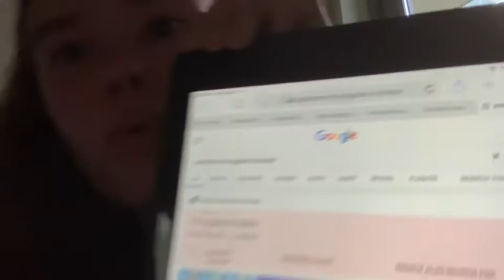Nostalgic Friday: Controversial cartoon episodes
We all have are childhood favorites but sometimes they can get pretty dark and messed up like what we’re they thinking